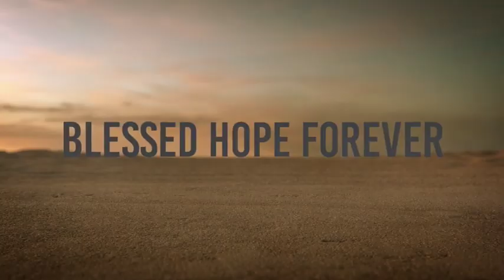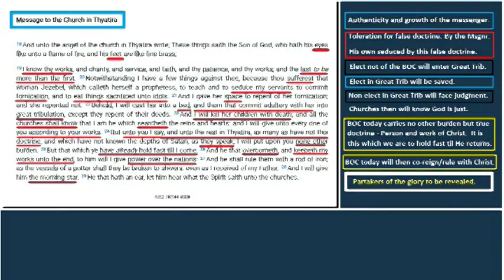Revelation Part 8 - Thyatira